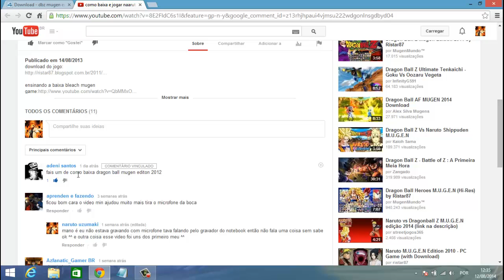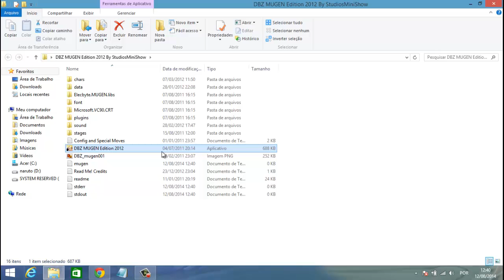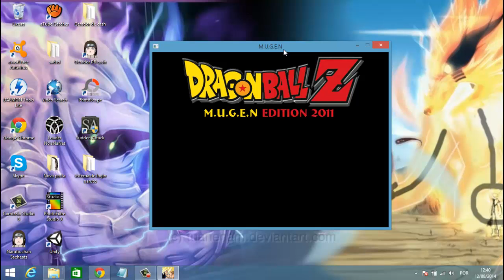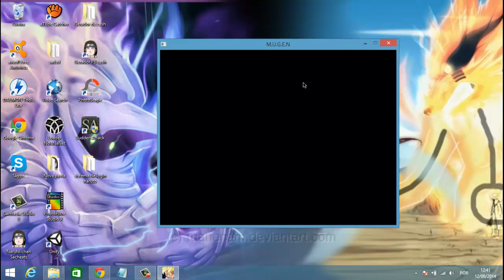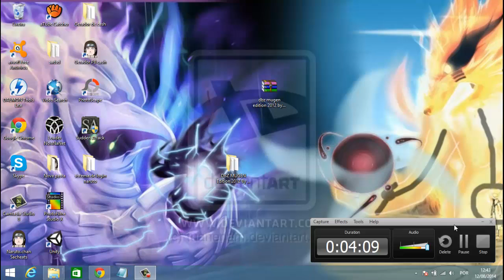como baixa e instalar dbz M.U.G.E.N edition 2012 completo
se gostou do video se escrever-se no meu canal e flw ^^ ueheuheuhe se alguem quiser que eu ensine outro mugen deixa no comentario que eu tento ensinar e posto um video no youtube flw abraço pra todos ^^
olha pessoal estou divulgando um canal de uns amigos meu vcs por favor tem como da uma visualizada
page do facebook por favor se puder curti eu estarei muito agradecido